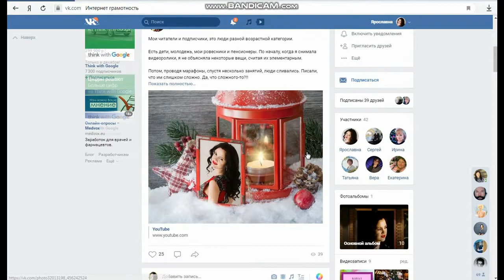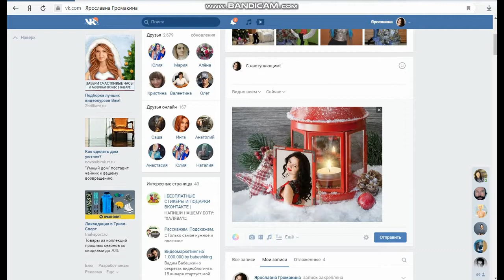Как вставить картинку не скачивая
Вам понравилась красивая картинка в интернете? И вы хотите опубликовать её у себя. Но вспомнив, что придётся скачивать, потом её снова искать, загружать - отбивается всякое желание...

Оказывается, опубликовать понравившуюся картинку в своём посте можно в пару кликов. Без всякого скачивания на свой компьютер. Как это сделать - смотрите в видеоролике.